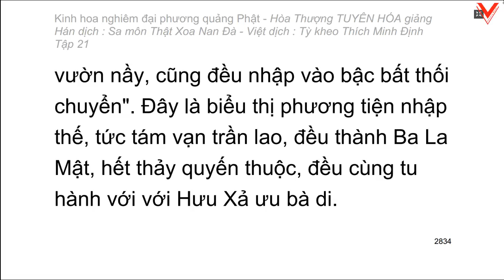Kinh hoa nghiêm - hoà thượng Tuyên Hoá giảng giải - Tập 21/25 (tiếp theo)